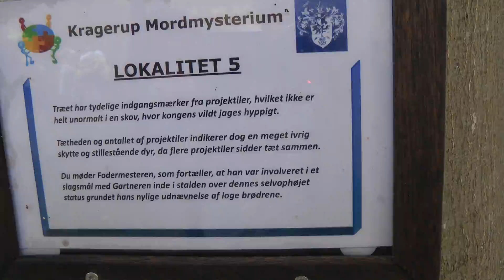Exploring Kragerup Gods 16 September 2012